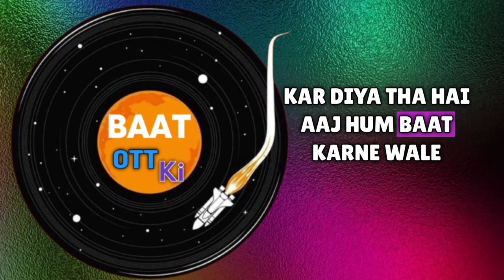Kooku Chhupi Nazar Accters Sreoshi Chatterjee TOP 5 web Series Name's List !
Sreoshi Chatterjee web series list

BAAT OTT KI ° Par Aap Ko Hollywood Se Bollywood OR TV Show Se OTT SaB KE Videos Milega Bus cammet KAR DO. 🤟

                            { अनुरोध }
अगर आप को हमारे किसी video से कोई समस्या problem है तो हम से सम्पर्क करे हम आप को contact करेगे  🙏

      All web series Actress TOP 5

                             ×  TAGS  ×
Sreoshi chatterjee instagram
Sreoshi chatterjee wiki
Sreoshi Chatterjee upcoming series
Sreoshi Chatterjee all web series
kooku web series
chhupi nazar full web series
hot web series
my tuition teacher
hot ott web series
ullu hot web
sanki penter
kooku actress name
web series actress name
web series actress name with photo
Chhupi Nazar web series Accters